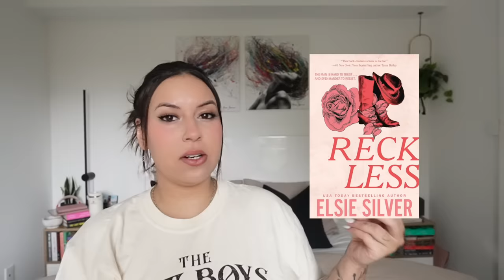giving you book recommendations on tropes i usually hate! (pregnancy, instalove + others) 🫣📝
okay this was very fun!! let me know any more book tropes u want recs for!!

xoxo,
Larissa ✨